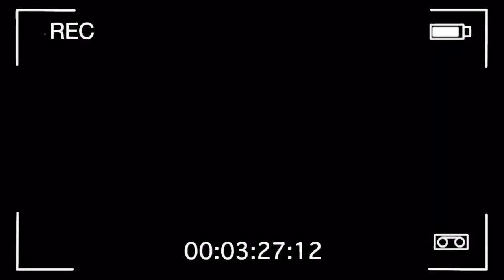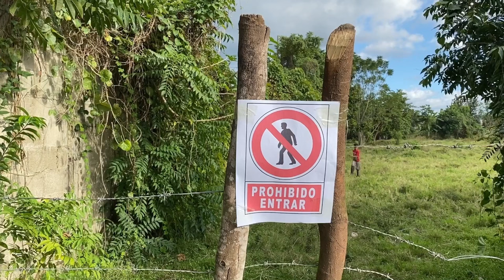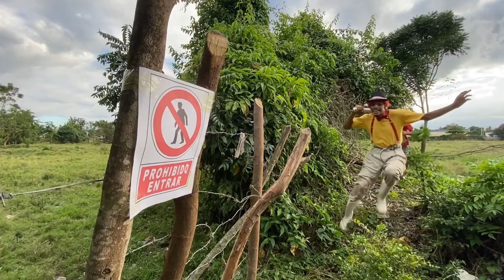ODIO A MI HERMANO * Marquilio y sus ocurrencias * 😡